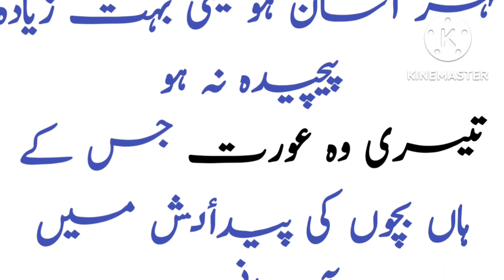babarkat aurat ki nishani